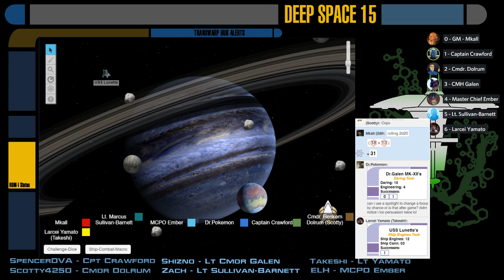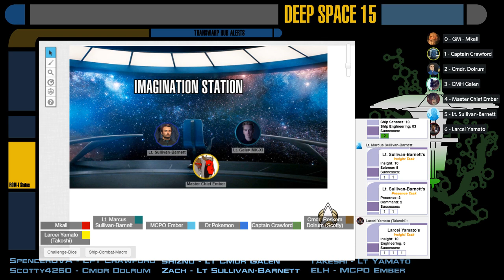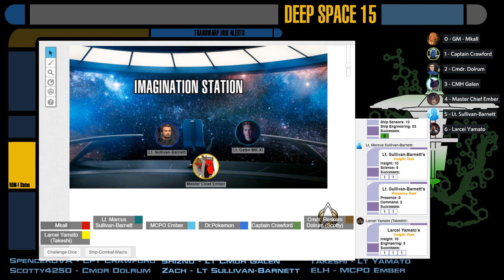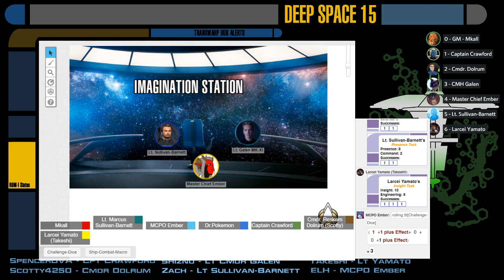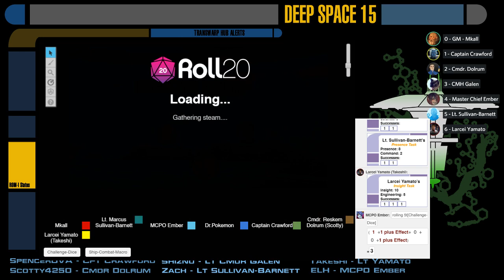[Star Trek Adventures] Cerberus Station - E07: Misplaced Zeal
The crew of Deep Space 15 explore the isolated V'Tarss colony of Crilia, who still seems to think that the war with the Borg is still ongoing.  The Borg have been gone for 30 years, so who are these V'Tarss claiming that a planetary tithe is needed?